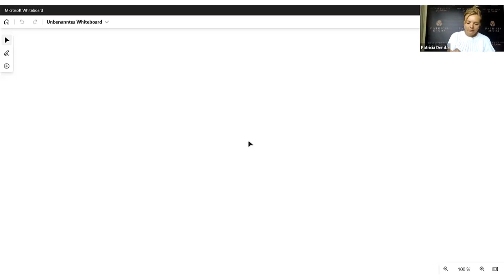Manifestation mit Gesetz der Annahme nach Neville Goddard richtig verstehen und anwenden.